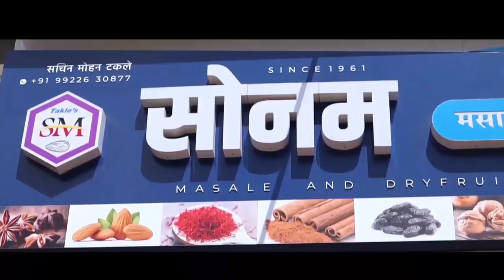खानापुरात गोपिचंद पडऴकरांना शुभेच्छा द्यायला आजी-माजी आमदारांच्यात चुरस ||वज्रधारी न्यूज़